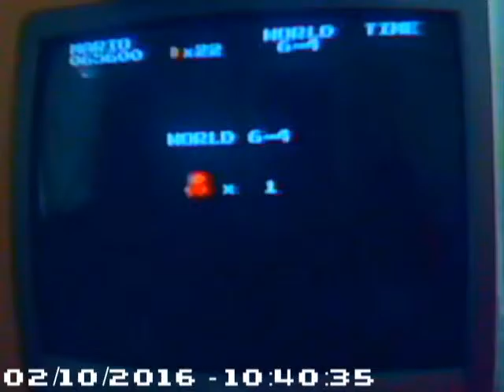Super Mario Bros. 6-4 (251)